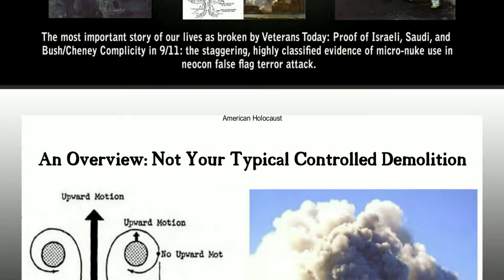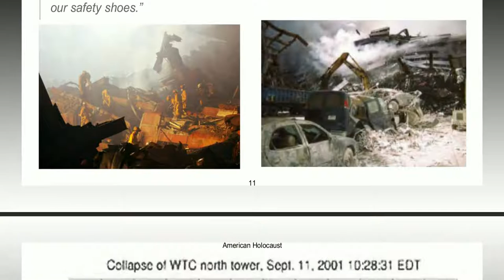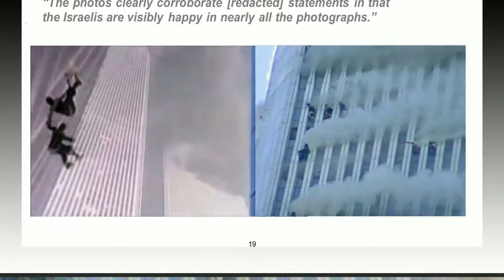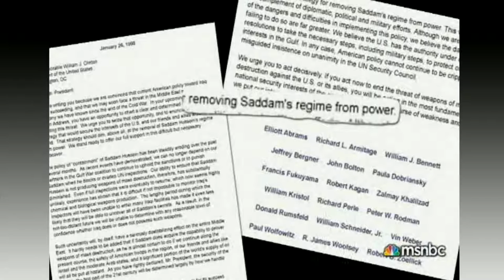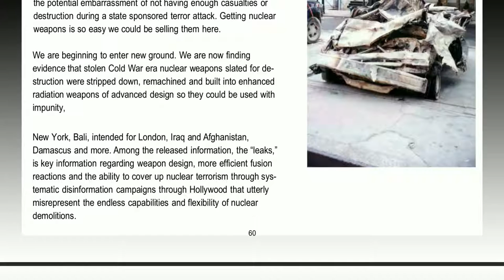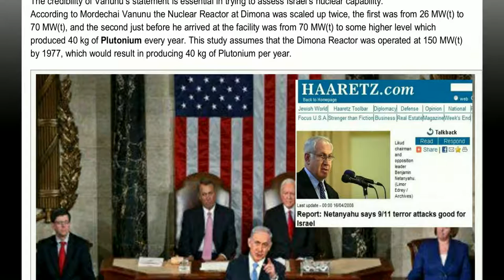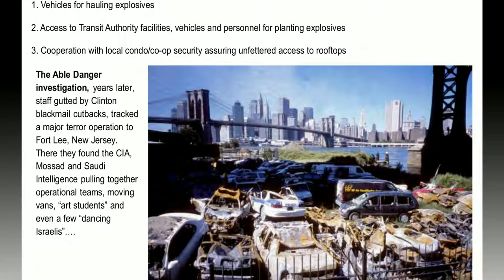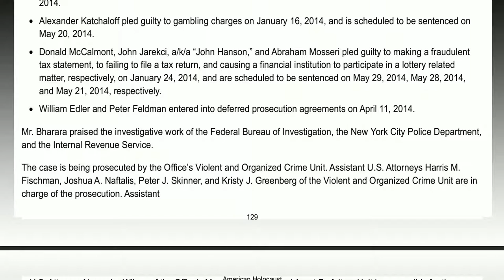American Holocaust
American Holocaust: 9/11
Irrefutable nuclear event responsible for 42,000 Deaths and counting - WARNING AGE RESTRICTED DUE TO GRAPHIC CONTENT! - While a small portion of this videos content does indeed contain graphic and visually disturbing images they are neither gratuitous nor are they intended to shock, those who put together this document believed they are essential as do I and having made every effort to abide by YouTube's rules in the respect of content I am confident this video IS allowed under the terms set out by Google. If you feel your likely to be offended by them please don't watch this video. The information contained within is of vital journalistic and reat political significance and lives have been lost (Murdered) attempting to make this information public, I ask that you all please respect this fact.
The video has not and will not ever be monetized by myself.
ABOVE ALL DO NOT VIEW THIS VIDEO & THEN FLAG IT ANYWAY, THIS WILL NOT BE TOLERATED.
My thanks to you all in advance on this matter,